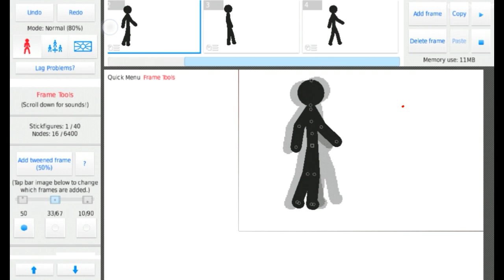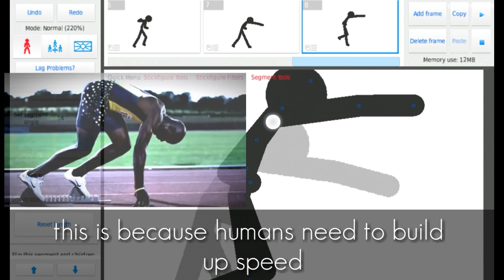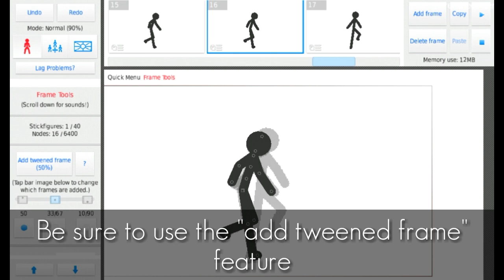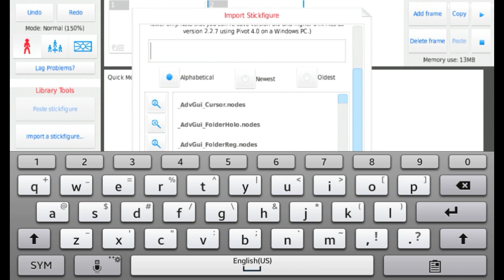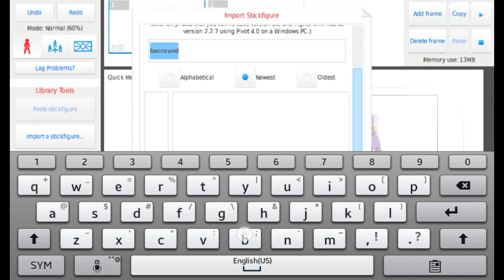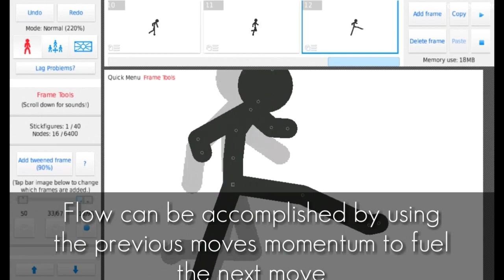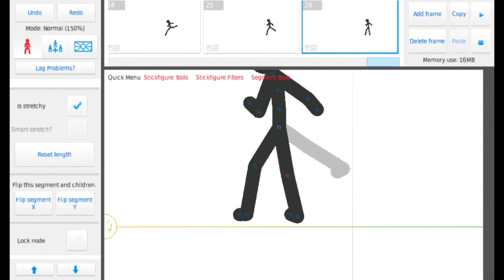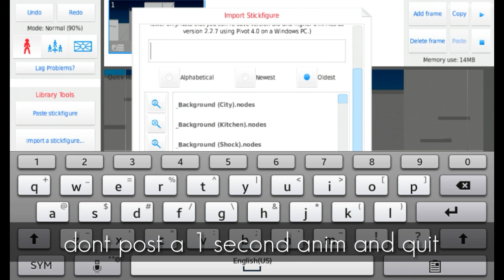Stick Nodes: 5 Common Mistakes That RUIN an Animation! | StickNodes Tutorial | RYZNG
These are 5 Mistakes that beginner and even experienced animators often make. If you want to make better animations you should eliminate these mistakes and your animations would improve as a result.

Tag Ralph!